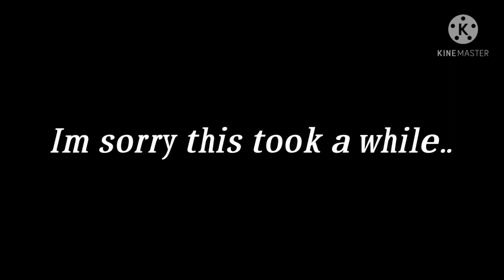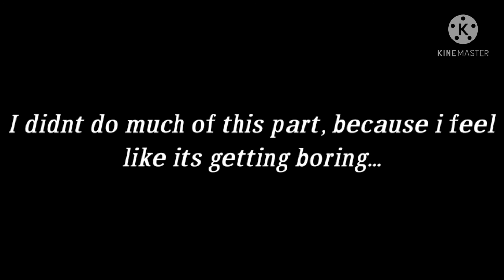Our Relationship Episode 5||Finale Ep.||BkDk/DkBk||AU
KONICHIWA MINAAAA😊😊